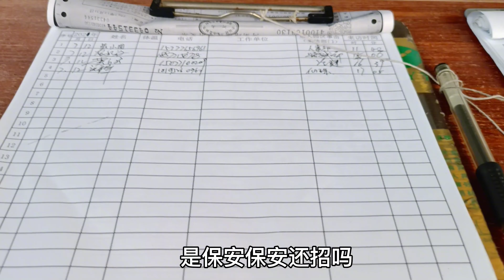出来打工20年了，快40岁还在年年找工作，在南宁还有我更惨的吗？